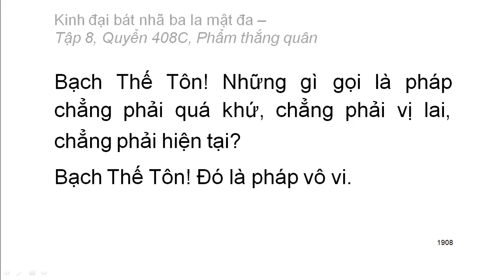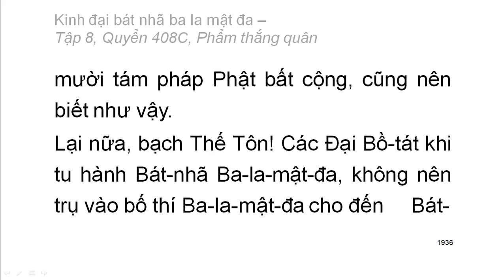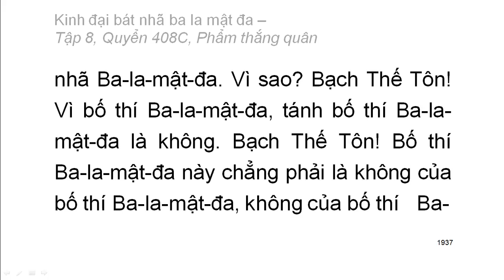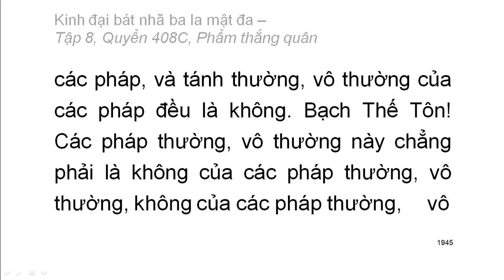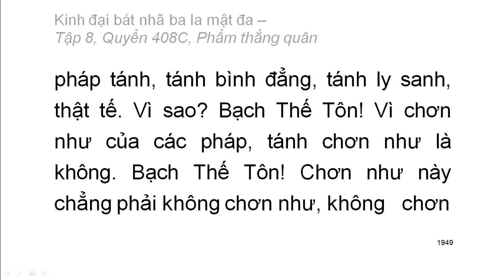600 quyển Kinh Đại Bát Nhã Ba La Mật Đa: Quyển .../600 (tiếp) (đọc lần 2)